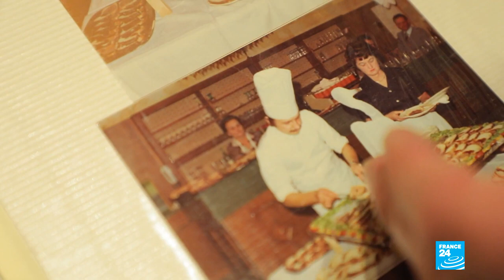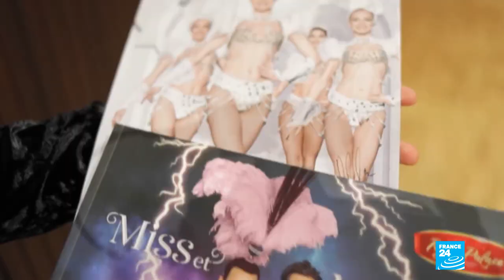Sequins in the countryside: France's Royal Palace cabaret • FRANCE 24 English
We bring you the story of the Royal Palace, a family dance hall in the eastern French village of Kirrwiller that has become the country's third-largest cabaret after Paris's Moulin Rouge and Lido. Now famous throughout Europe, the Royal Palace attracts 200,000 visitors every year. Behind its success is Pierre Meyer, a former cook who took over his parents' dance-floor restaurant. On stage, Alla Samorodska, a 35-year-old Ukrainian, excels as the lead lancer.